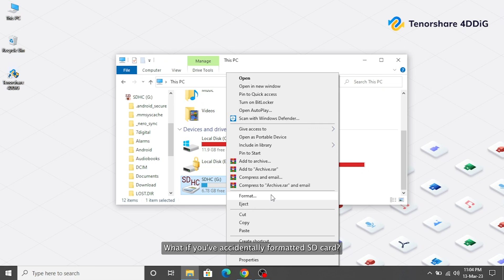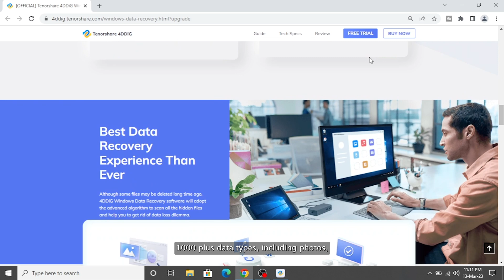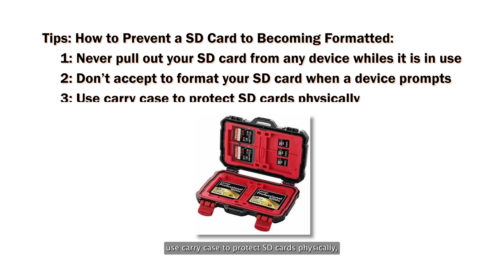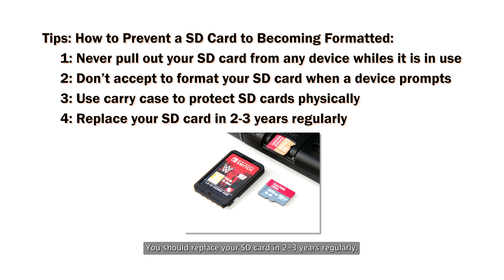[SDHC CARD RECOVERY] How to Recover Formatted SD Card with 4DDiG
Accidentally format your SD card? How to recover deleted files from SD card? How to recover formatted SD card? Here we will show you how to recover files from SD card.

📌Timestamps:
00:00 Intro
00:40 Causes of formatted SD card
01:25 Recover formatted SD card with 4DDiG

📎Related Article:
Must-Read Guide: Recover Files from a Formatted SD Card | Recover Formatted SD Card